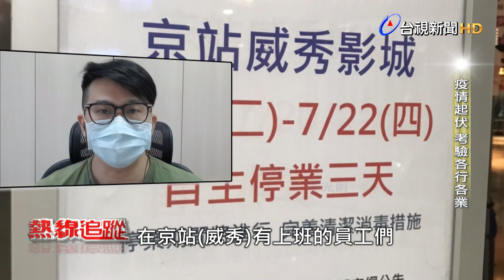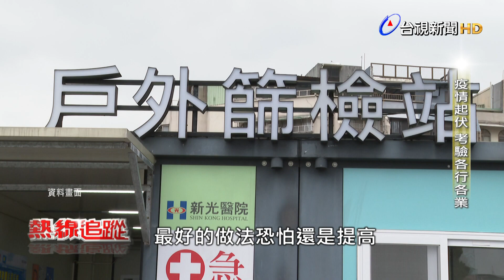熱線追蹤 - 健身房直擊 防疫現況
指揮中心在七月中旬微解封後，有條件放寬健身房、電影院等公共場所的管制措施，卻陸續傳出確診者足跡，我們就要實際來看健身房的防疫措施。

有健身房業者就表示，從五月中升級三級警戒以來，已經長達兩個月沒有收入，每個月光是店租和人事費用，開銷至少50萬元，如今好不容易重新開放，為了積極做好各種措施，防疫成本提高不少，像是會員和教練，不只上課前要測量體溫、全程配戴口罩，也要求員工每週都要快篩，另外，每層樓同時只開放一組會員上課，團體課程人數上限，也從六、七人降到兩人，同時還添購直播設備，轉型為實體和線上課程並行，做好下半年，與病毒共存的準備。